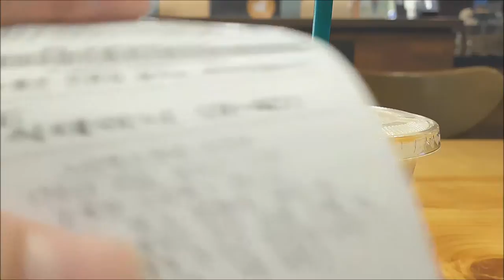스타벅스 코코넛 프라푸치노 위드 샷 Starbucks Coconut Frapuccino with Shot Mukbang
삼성 갤럭시 S7으로 처음 찍은 Vlog네요. 수줍어서 손만 출연 ㅋㅋ

동영상 "좋아요"와 "댓글" 및 채널 "구독"을 부탁해요~